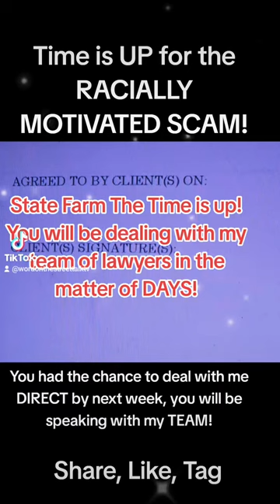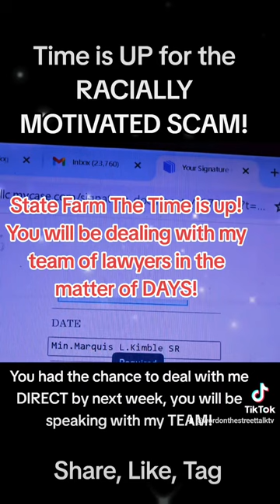State Farm Denial Of Coverage For A Business - You Won't Believe This! 🔥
State Farm's Denial Of Coverage For A Business - You Won't Believe This! 🔥

🔥State Farm's REFUSAL to cover an insured business STATE FARM🔥
STATE FARM statefarm statefarm state farm corporation
FARM'S REFUSAL TO COVER AN INSURED BUSINESS HATE CRIME BREAKIN UPON BUSINESS
We reached over 4.8 million views in the last 30 days so NOW, let me make sure each of our viewers and susbscribers @wordonthestreettalktv  can be fully aware of the details of this situation. I want this to be made public and I am willing to share my platform of 30,000+ subscribers and millions of viewers with any other business, person or entity that will agree to help share this video, comment and tag every single african american civil rights community action group possible!
MCNEILL CHEVROLET BUICK STATE FARM INSURANCE COMPANY
🔥State Farm's REFUSAL to cover an insured business🔥statefarm
STATE FARM: HOW DO YOU INVESTIGATE AN OFFICER OF THE CORPORATION WHO IS NOT THE INSURED AND USE THAT AS A REASON FOR DENIAL OF A LEGITIMATE INSURANCE CLAIM CAUSED BY A HATECRIME against our business? The swantonpolicedepartment was over an hour late responding to the security alarms, our former agent jefflambert shared our personal information to unauthorized third parties throughout Swanton, OH, Let's not forget IGNORED me the day of the breakin for hours when his building is ALSO within walking distance? How about how the SAME swantonpolice department allowed our business to be robbed a SECOND time and this time everything that we had remaining was removed from the property which was a recorded land contract with no notice sent to us? THEN THIS SAME community illegally gave away our property and recorded this on social media? THESE PEOPLE WILL BE HELD ACCOUNTABLE! IT DOESN'T STOP THERE, HOW ABOUT my former employer mcneillchevroletbuick sending recorded voice messages to me IMPERSONATING THE SAME EXACT POLICE DEPARTMENT who illegally interrogated me, and claimed the only way I could file the second complaint is if I came to the police department at 9p NO WAY! waytosmartforthat I have evidence and all above mentioned will be held accountable! How about the fact that I even COMPLAINED to the mayor the day of the the break in about the treatment that we received from his officers, he not only apologized but assured me that there would be a thorough investigation involving another police department, next thing we know the investigation closed, and robbed a second time under the swantonpolicedepartments watch LET'S NOT FORGET MY FAVORITE STATEFARM STATE FARM

We reached over 4 million views in the last 30 days so
 "Client showed up wearing a blue suit with LOUD tie and a bunch of jewelry and was very braggadocious"
State Farm's investigations attorney- Mike Manahan

 / wordonthestreettalktv

 / wordonthestreettalktvhost

 / thetaxchiefkns